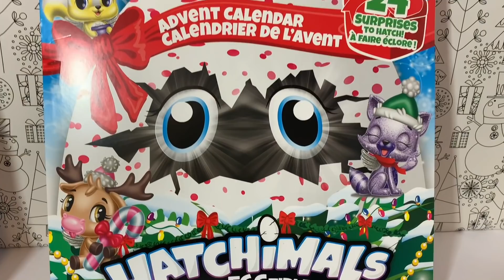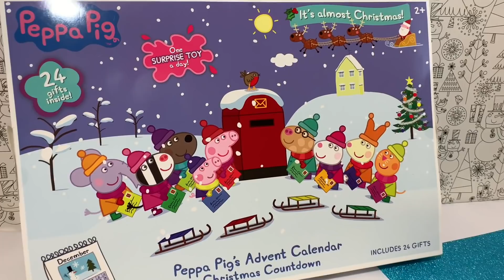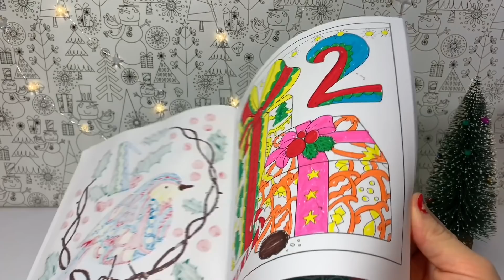Calendare Advent 🎄 Calendare de Crăciun 🗓🎅🏼 Ziua 2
Buna Dragii mei !
Ziua cu numărul 2 de Calendare Advent de Crăciun
Sunt foarte drăguțe și sunt foarte curioasa ce surprize v-om găsi mai departe !
 Va doresc o zi frumoasa 😄👍🎄💖🗓🎅🏼

Ca de obicei : Abonați-vă și dați LIKE 👍👍👍👍 dacă vreți sa susțineți acest canal 💖